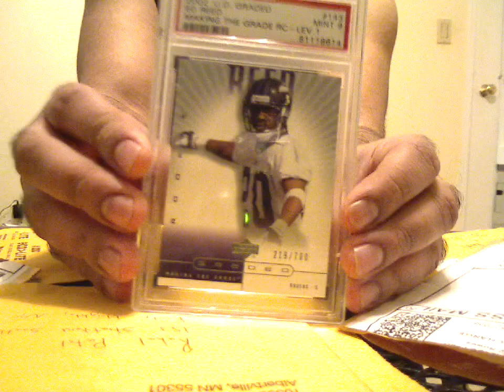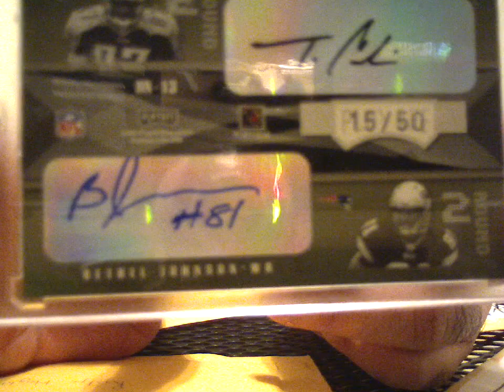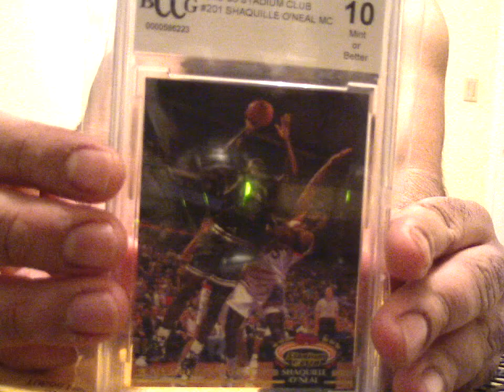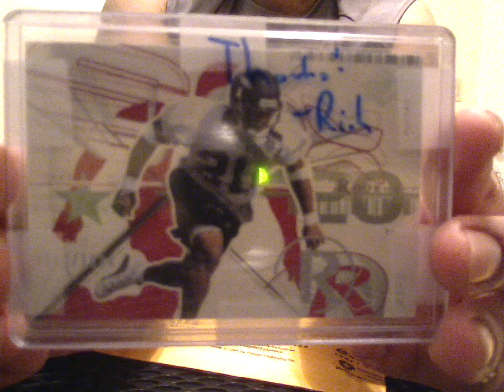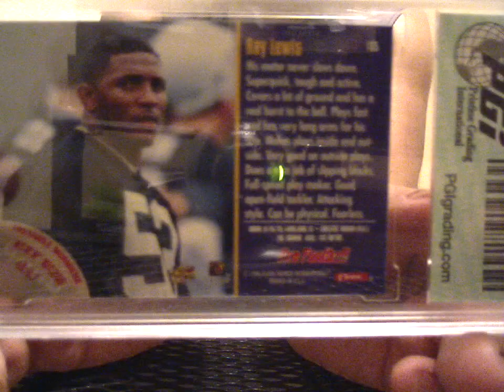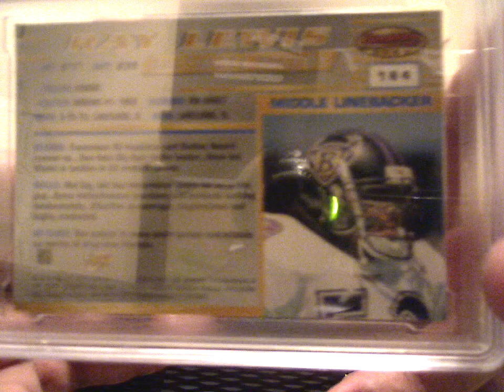Az's Mailday - Reed.. Lewis.. and Shaq Rookies!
some really cool stuff!